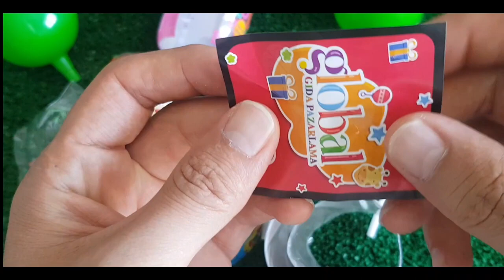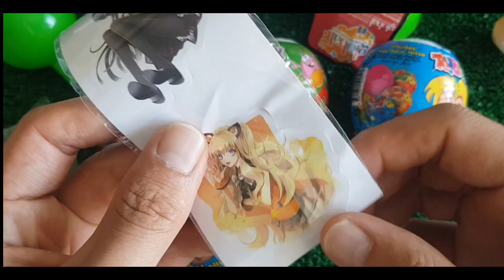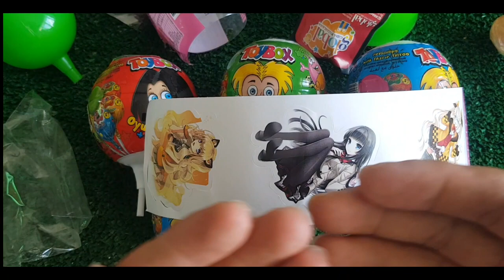ASMR RAINBOW DESSERTS FROZEN NIK-L- NIP COLOR ICE CREAM 무지개 디저트 얼린 닉 클립 아이스크림 먹방 CANDY MUKBANG